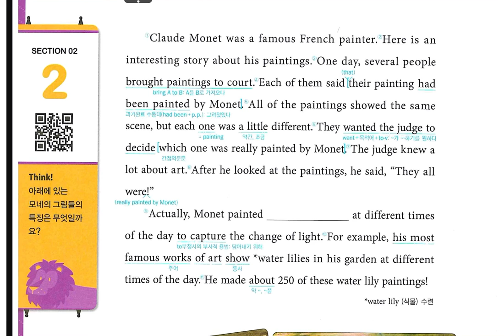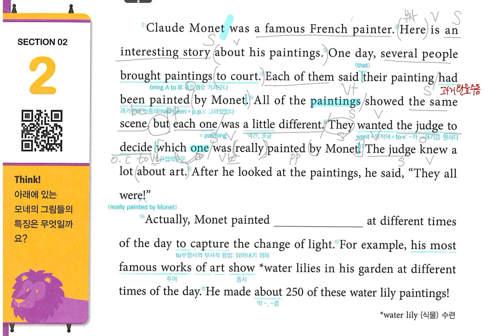Lv 2 - Se 02_2번 p.22~23